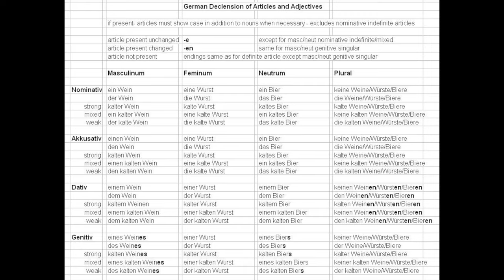GERMAN MASTER GUIDE: How to Learn German & Tips + Resources | Polyglot Secrets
I made this video for anyone that wants to start learning German and is interested in an introduction to the language - or simply a refresher! I give you my tips and tricks on how to learn German, some idiosyncrasies of the language you should be mindful of, and some resources to learn the language.

🎙️ Podcasts:
News in Slow German
CoffeeBreak German
Easy German
Top-Thema mit Vokabeln

💻 Discover resources by language
🗣️Practice speaking on italki and get $10 FREE with first purchase

🔍 My name is Stefani Kostadinova and I am a language enthusiast and a polyglot that currently speaks 8 languages. I am a member of HYPIA, the International Association of Hyperpolyglots.

⌛ Timestamps
0:00 Intro
1:37 The German language
2:15 Why learn German
6:55 How I learned German
14:19 Tips & resources
25:10 Features & idiosyncrasies
46:04 What variety to learn
48:53 Outro